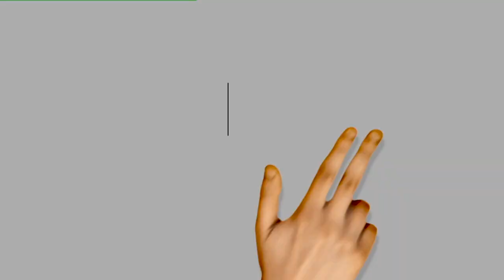PDCI-RDA: FLASH DU 02 MAI 2023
DEUXIÈME ÉDITION DU DINER ŒCUMÉNIQUE DE LA MAIRIE DE COCODY